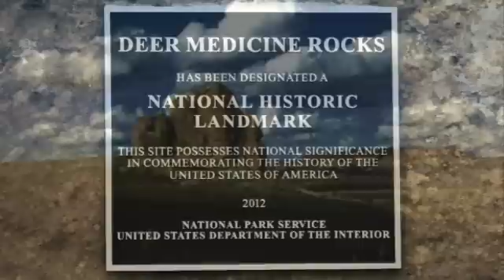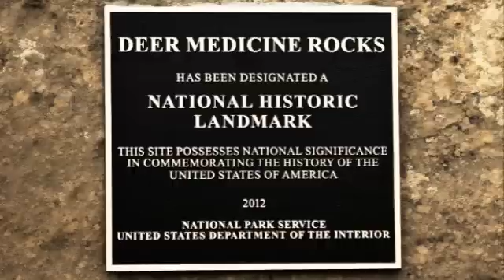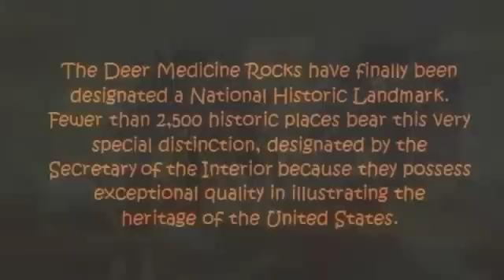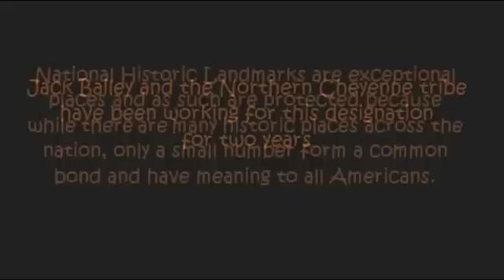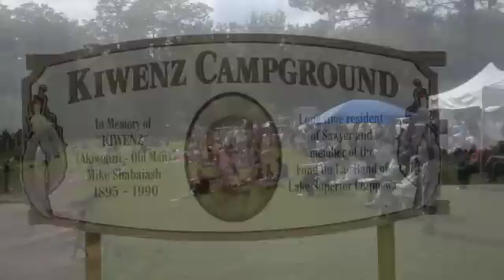Native News Update June 15, 2012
Another Native News Update with anchor Kimberlie Acosta from the studios of IndianCountryTV.com.

This weekend's stories: IRS trying to tax gov't-funded benefits; Gladys Widdiss, longtime leader of the Wampanoag, passes away; Tribes celebrate Deer Medicine Rocks' new status as a National Historic Landmark; Crazy Horse Memorial offers weekly Native American programs throughout the summer; Petroglyph-covered 6-ton boulder returns home to Churn Creek; Mitchelene Big Man honored for her work promoting Native American women veterans; Nagaajiwanaang holds its 4th Annual Ambe, Ojibwemodaa Language Camp.